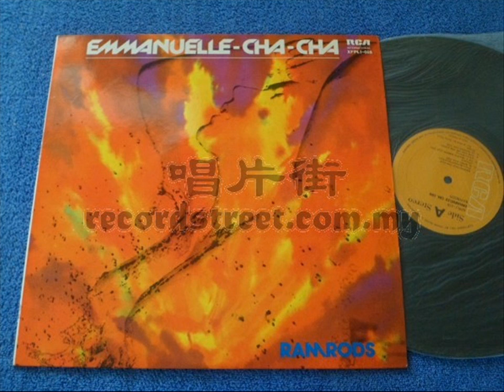Ramrods - Tie A Yellow Ribbon Cha Cha (HD)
This is Released.!
From the LP "Emmanuelle Cha-Cha".
© RCA / Vicor Records.